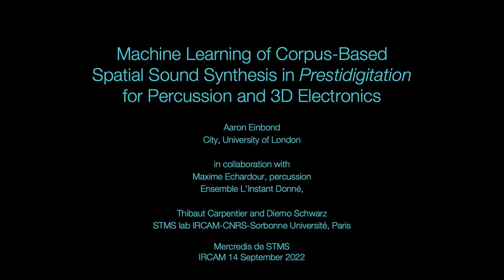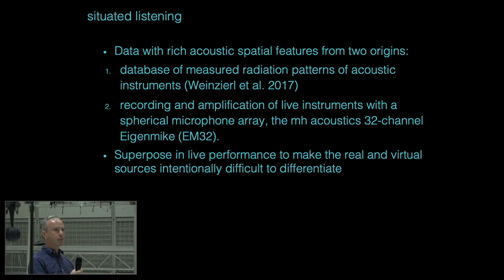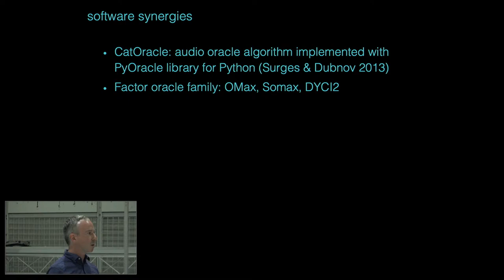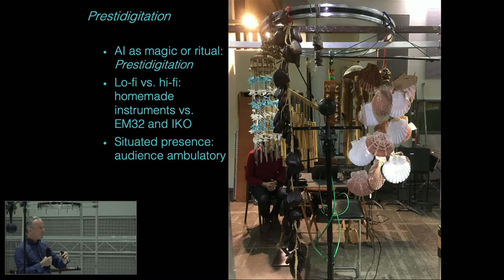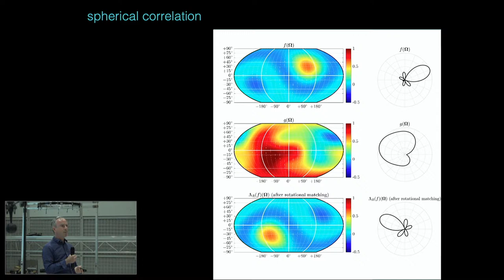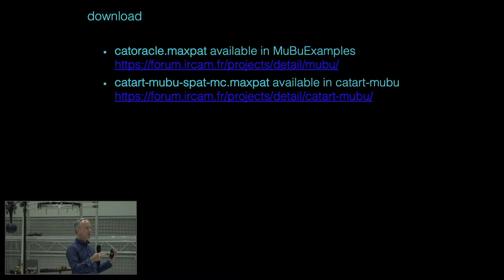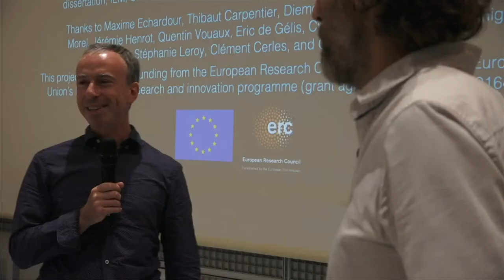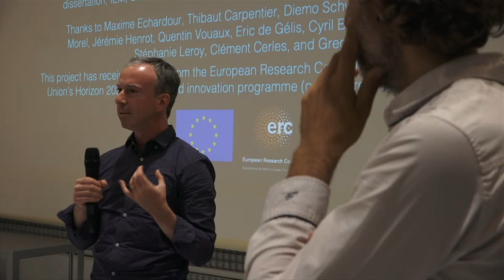Mercredis de STMS : Apprentissage automatique de la synthèse sonore spatiale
Aaron Einbond, résident en recherche artistique au sein des équipes Interaction Son Musique Mouvement et Espaces acoustiques et cognitifs du laboratoire STMS (Ircam/Sorbonne Université/CNRS/Ministère de la Culture), présente ses travaux : « Apprentissage automatique de la synthèse sonore spatiale, basée sur le corpus de Prestidigitation, pour percussion et électronique en 3D ».

Cette résidence est en lien avec une résidence en recherche artistique MusAi "Music and Artifical Intelligence: Building Critical Interdisciplinay Studies" soutenue par le Conseil européen de la recherche.
Durée : 1h

Résumé :
Nous présentons une esquisse d'une nouvelle composition : Prestidigitation, pour percussion et électronique 3D : un ensemble de petits instruments « faits maison » est amplifié et resynthétisé à l'aide de microphones et de haut-parleurs sphériques situant le public au milieu d'une performance de réalité virtuelle auditive. Le percussionniste est accompagné par l’IKO, un réseau compact de haut-parleurs, qui exploite des données acoustiques provenant de deux sources : d’une part l’amplification de la scène 3D captée par un microphone Eigenmike EM32, et d’autre part une base de données de diagrammes de rayonnement instrumental 3D mesurés à la Technische Universität Berlin. Nous nous appuyons sur le projet de composition et de recherche Cosmologies pour piano et électronique 3D, qui, en 2020, a été le premier à lier des approches d'analyse de descripteurs audio et de synthèse par corpus (CBS) avec l'apprentissage automatique (ML) et la spatialisation du son en utilisant l'ambisonie d'ordre supérieur (HOA). Alors que Cosmologies était diffusée à travers un dôme de haut-parleurs ambisonique, nous renversons maintenant la situation en plaçant l'IKO au centre de l'espace de performance. À l'aide des logiciels Spat5 et CataRT-MuBu de l'IRCAM, nous appliquons des modèles appris dans le domaine HOA à un corpus d'échantillons, en fonction de leurs descripteurs timbraux. Ensuite, un algorithme d'improvisation basé sur un Oracle Audio organise temporellement les échantillons spatialisés.